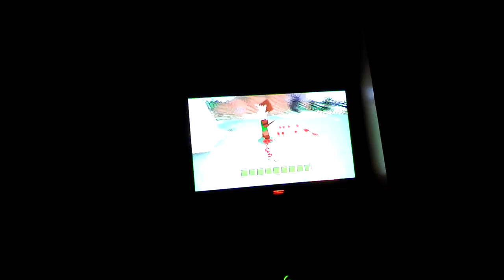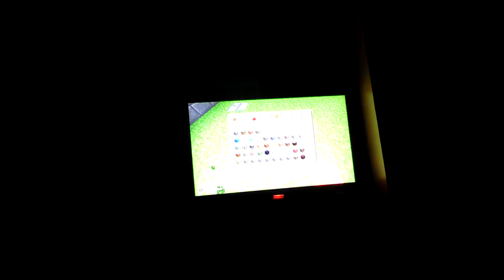WIN 20140818 233642